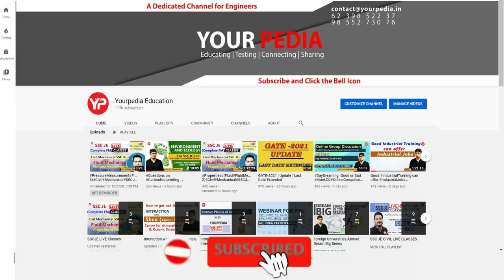"Biswanath Sharing Experience of Group Task & Interview" | Interview experience HPCL Final selection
"Biswanath Sharing Experience of Group Task & Interview" | Mechanical Engineering | Interview experience HPCL Management Trainee Final selection Biswanath Samantaray | HPCL Interview preparation with YourPedia